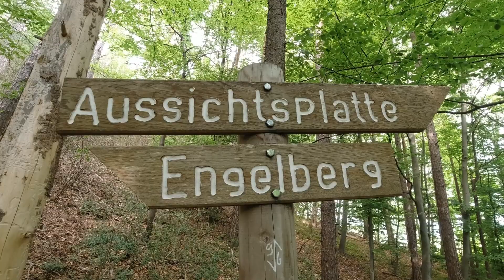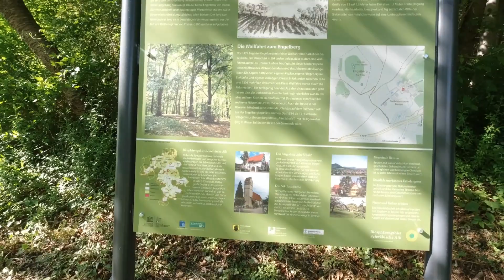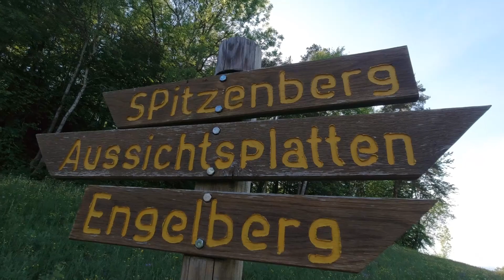Engelberg und Spitzenberg im Wald Wanderung Spaziergang Umgebung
Eine Wanderung bei Beuren.
Die Bergkegel von Engelberg, Spitzenberg und Hohbölle sind ehemaligen Vulkane. Die längst erloschenen Feuerberge haben einen Schatz besonderer Art zurückgelassen: heißes Thermal-Mineralwasser.